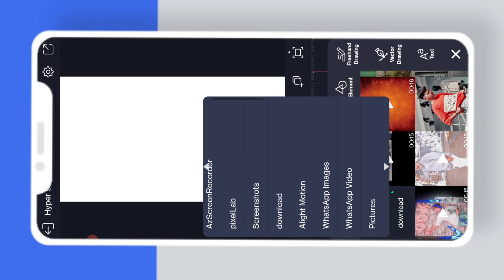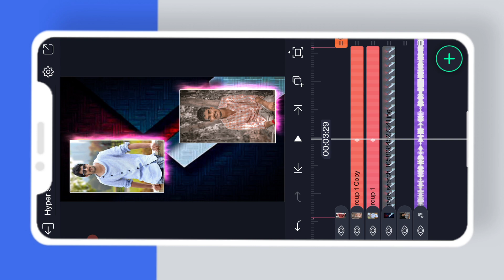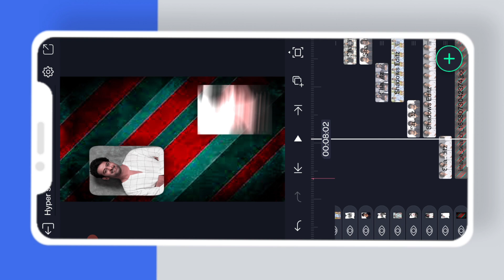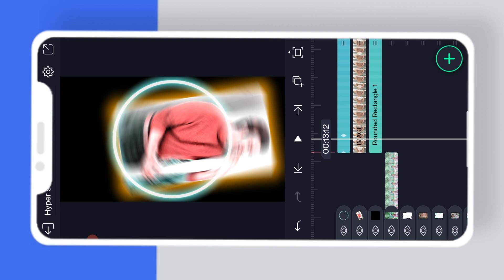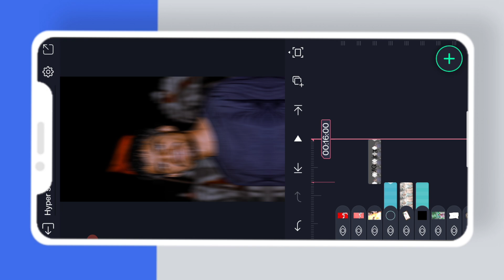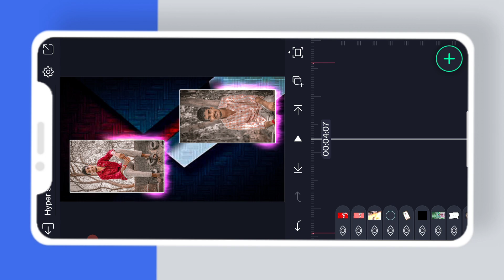🔥New insta Trending Hyderabad Model Vedio Editing in Alight Motion in Telugu in mobile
🔷𝙏𝙝𝙞𝙨 𝙫𝙚𝙙𝙞𝙤𝙨 𝙞𝙨 𝙁𝙤𝙧 𝙗𝙚𝙜𝙞𝙣𝙣𝙚𝙧𝙨 𝙇𝙚𝙖𝙧𝙣𝙞𝙣𝙜 𝙥𝙝𝙤𝙩𝙤 𝙚𝙙𝙞𝙩𝙞𝙣𝙜 𝙗𝙤𝙮𝙨 𝙛𝙧𝙤𝙢 𝙅𝙋𝙎 𝙀𝘿𝙄𝙏𝙕𝙊𝙉𝙀 𝙥𝙡𝙯 𝙙𝙤 𝙨𝙪𝙥𝙥𝙤𝙧𝙩 𝙜𝙪𝙮s ♦️